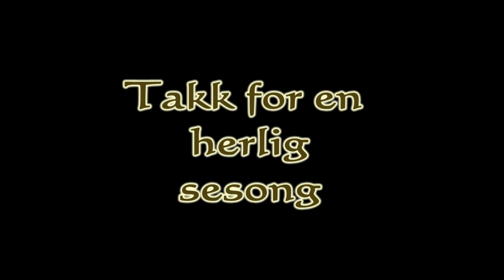SIF sesongen 2006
Skarbøvik IF sesongen 2006